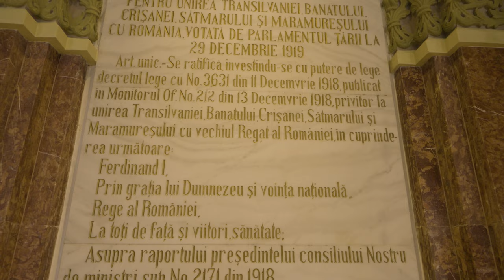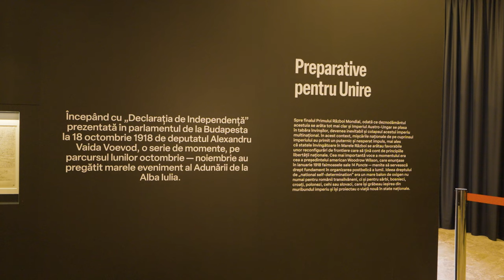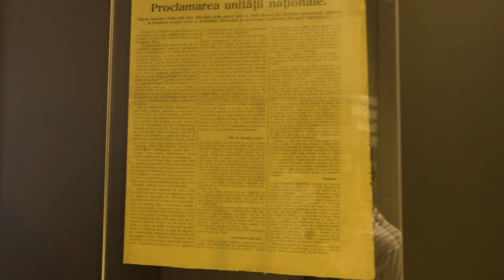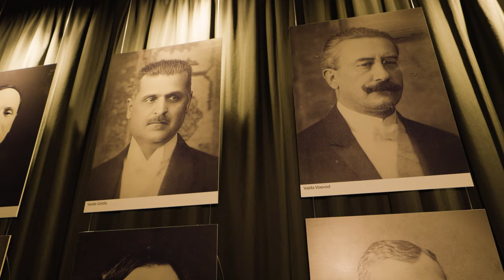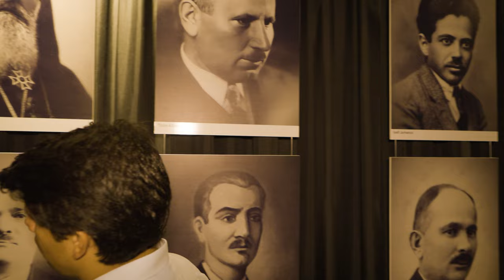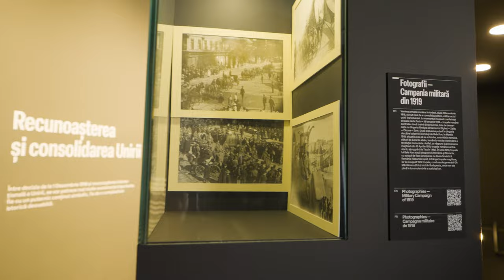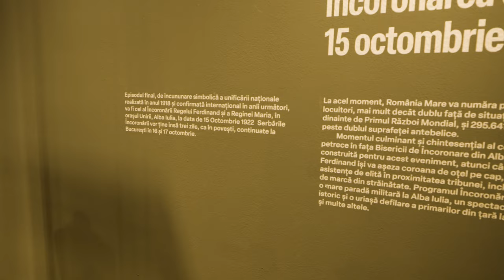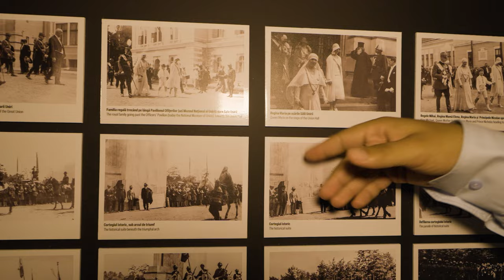Sala Unirii de la 1918. Turul Muzeului!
Astăzi vă invităm să explorăm împreună Sala Unirii din Alba Iulia, locul crucial unde, la 1 Decembrie 1918, s-a decis unirea Transilvaniei, Banatului și Crișanei cu România. 🎥 În cadrul acestui tur virtual, vom descoperi nu doar importanța istorică a acestui spațiu, ci și fascinantele detalii arhitecturale și restaurative, alături de muzeograful Dragoș Ursu.

Sălile istorice din Alba Iulia sunt mai mult decât simple încăperi; sunt veritabile monumente ale trecutului nostru. Sala Unirii, construită inițial în 1899 ca sala armatei regimentului 50 infanterie, a fost aleasă pentru ceremonia unirii datorită dimensiunilor sale impozante și a semnificației sale simbolice. Restaurată cu atenție în 2018 pentru a marca centenarul unirii, sala a fost readusă la forma sa din 1922, perioada în care a găzduit dineul regal în onoarea încoronării regelui Ferdinand și a reginei Maria.

𝐂𝐞 𝐯𝐞ți 𝐯𝐞𝐝𝐞𝐚 𝐢𝐧 𝐭𝐮𝐫𝐮𝐥 𝐧𝐨𝐬𝐭𝐫𝐮:

𝐒𝐚𝐥𝐚 𝐔𝐧𝐢𝐫𝐢𝐢:
 ✦  Arcadele Pictate: Două arcade impozante, decorate cu portrete ale domnitorilor istorici care simbolizează unitatea și puterea națională.
 ✦  Cartea de Aur: Documente rare care marchează atât serbările unirii, cât și centenarul acesteia.
 ✦ Baldachinul Încoronării: O replică remarcabilă a baldachinului original, folosit în cadrul ceremoniei de încoronare din 1922.
 ✦  Plăcile de Marmură: Afișarea rezoluției unirii pe două plăci mari de marmură, un simbol al deciziilor istorice luate în această sală.

𝐄𝐱𝐩𝐨𝐳𝐢𝐭̦𝐢𝐚 𝐝𝐞 𝐛𝐚𝐳ă:
 ✦  Biroul lui Aurel Lazăr: Locul unde a fost redactată declarația de independență citită de Vaida Voievod în parlamentul maghiar, un document esențial în istoria noastră.
 ✦  Fragmente de Presă: Articole din ziarele epocii care reflectă atmosfera și dezbaterile din jurul unirii din 1918.
 ✦ Aparatul lui Samoilă Mârza: Unicul aparat de fotografiat utilizat pentru a captura momentele istorice ale unirii, expus cu grijă pentru a prezenta autenticitatea vremii.

𝐒𝐚𝐥𝐚 𝐜𝐨𝐦𝐞𝐦𝐨𝐫𝐚𝐭𝐢𝐯ă:
 ✦  Fotografii ale Delegatiei Unirii: Imagini documentare cu delegația care a prezentat actul unirii la București și primele vizite ale regelui Ferdinand în Transilvania.
 ✦  Armata Română: Fotografii și documente care ilustrează rolul esențial al armatei române în menținerea ordinii și securității post-unire.
 ✦ Film de Arhivă: Vizionăm un film de arhivă din 1922, oferind o perspectivă rară asupra ceremoniei de încoronare.
 ✦  Lista Invitaților și Imnul Încoronării: Detalii despre evenimentul grandios și distribuția locurilor în Sala Unirii.
 ✦  Fotografii de la Sărbătoarea Unirii: Imagini de la festivitățile organizate cu ocazia aniversărilor importante de după unire.

Ținem să reamintim că aceste materiale sunt realizate de echipa Giuclea din resurse proprii, din plăcerea de a promova, conserva și arăta istoria noastră, a românilor.